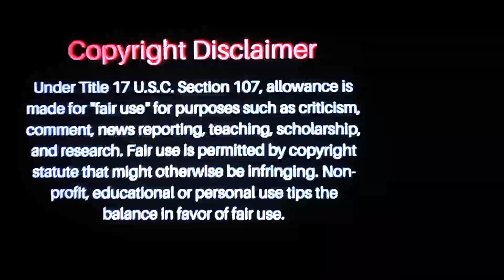Sopranos & Many Saints Comparison: Livia's Beehive Hairdo